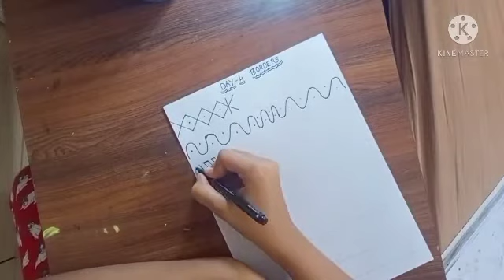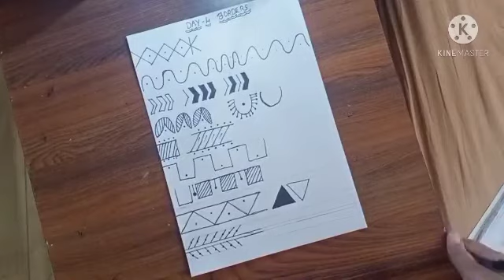Warli art basic day - 3